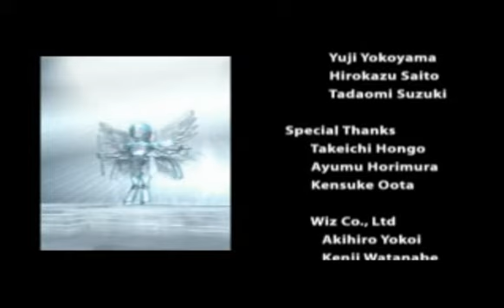Let's Play Digimon World Episode 30: The End of our Digital Adeventure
In this episode we come to the end of our Digital Quest